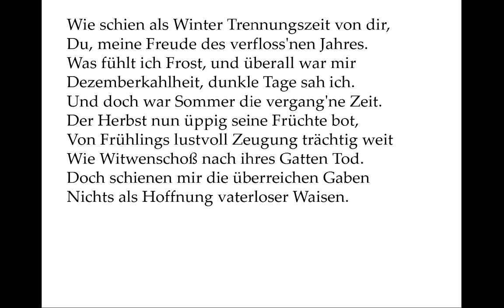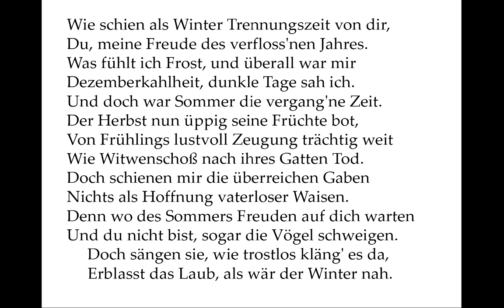Shakespeare: Sonette 97 (deutsch) How like a winter hath my absence been.